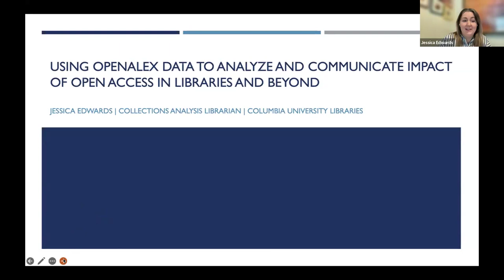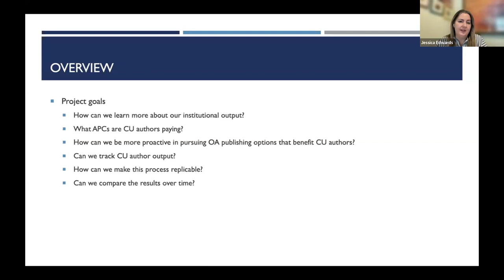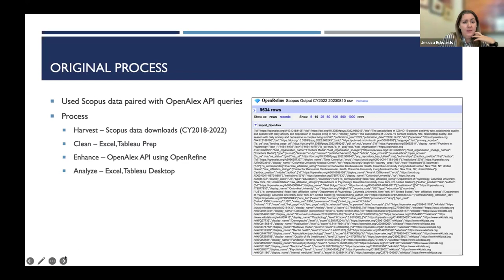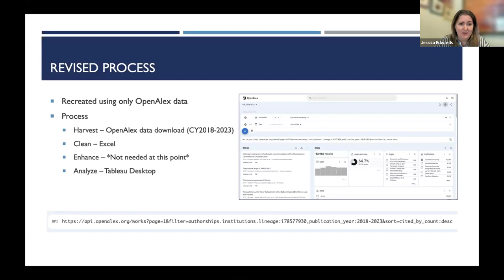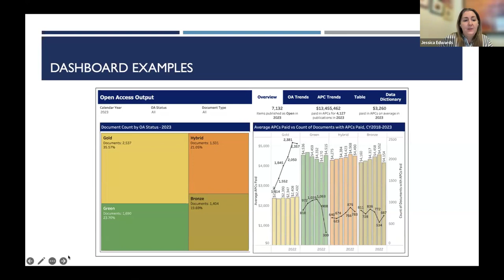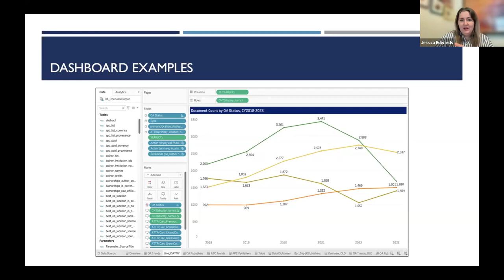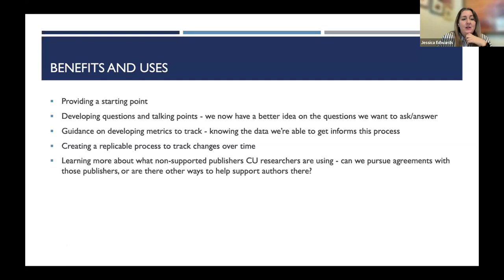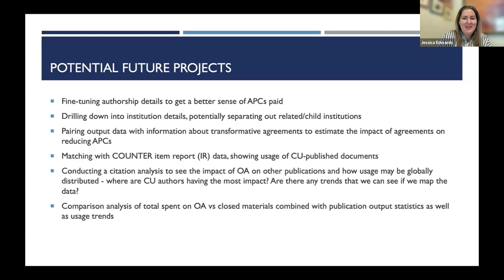Using OpenAlex data to analyze and communicate impact of open access in libraries and beyond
Using OpenAlex data to analyze and communicate impact of open access in libraries and beyond by Jessica Edwards, Columbia University Libraries

This is #1 in the series of video recordings of the presentations at the first OpenAlex virtual user conference, held May 30-31, 2024.